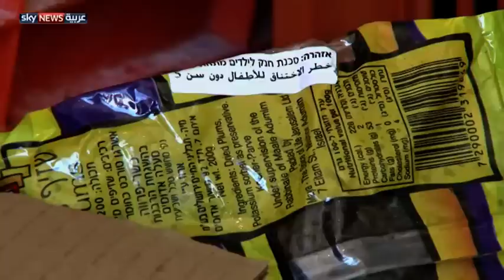أغذية منتهية الصلاحية بأسواق فلسطين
ازدادت في الآونة الأخيرة ظاهرة تهريب مواد غذائية منتهية الصلاحية إلى الأسواق الفلسطينية، وتعتبر المستوطنات الإسرائيلية أكثر المصادر ضخا لهذه المنتجات للأراضي الفلسطينية.